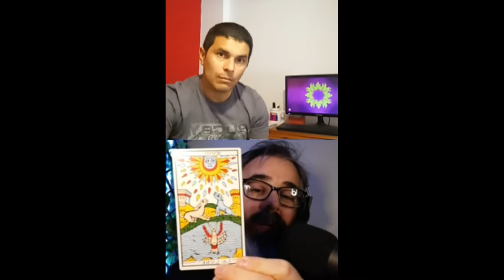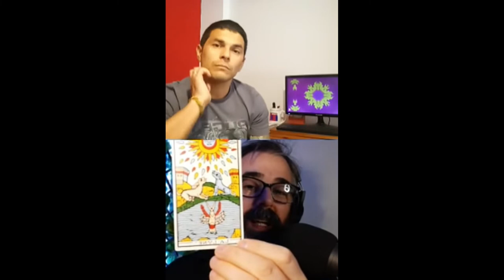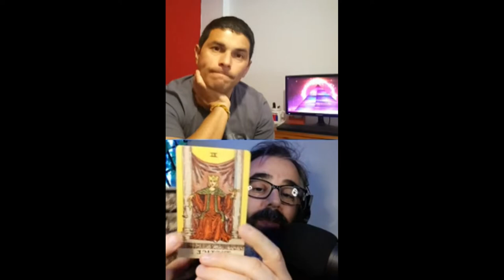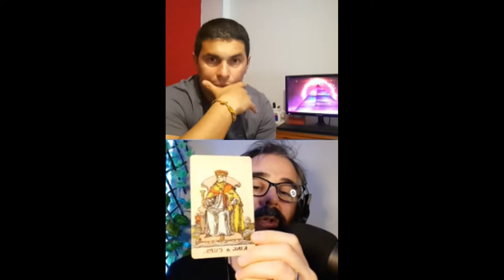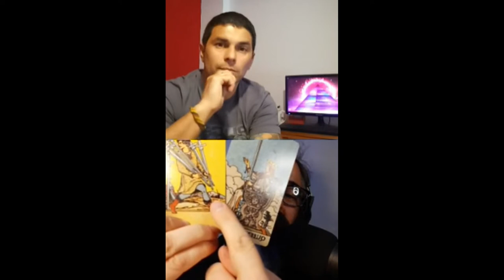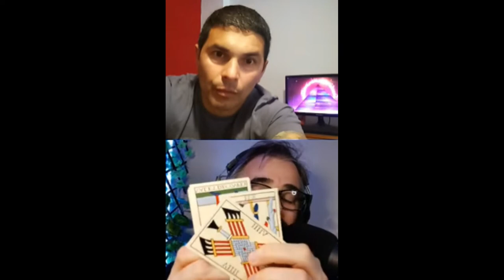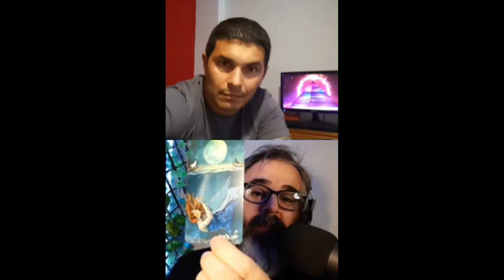El Tarot - Charla de Pablo Veloso con Sebas Di Vicenzo